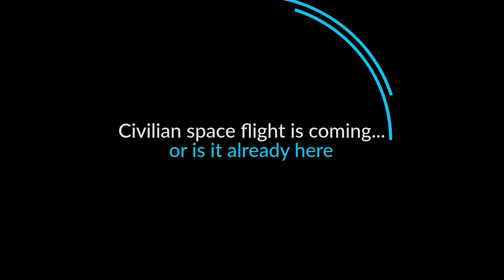Spacex - Civilian Space Flight Is Coming Or Private Spaceflight Is Already Here? Must See!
Click the following link to find out more about "SpaceX - Civilian space flight is coming or Private Spaceflight is already here?" you need to check out: ??

Our video is showing "SpaceX - Civilian space flight is coming or Private Spaceflight is already here?" subject but we try to cover the subjects:
-spacex launches all-civilian crew
-spacex first all-civilian flight
-inspiration4 all-civilian space flight

So you want to find out more about SpaceX - Civilian space flight is coming or Private Spaceflight is already here?, I did too and here's the result.
SpaceX - Civilian space flight is coming or Private Spaceflight is already here? intrigued me so I did some research study and created this YT video .
On the web you can find a lot of details about 'SpaceX - Civilian space flight is coming or Private Spaceflight is already here?' however let's be sincere ... a video is worth hundreds of words, and it's simpler to obtain the details that you searched after. That's why I produced this YouTube video regarding SpaceX - Civilian space flight is coming or Private Spaceflight is already here? keyword and also 'spacex launches all-civilian crew'

Thank you for your time in finding out about our services. You have absolutely nothing to lose :)
When you sign up for a channel, any new videos it publishes will appear in your Memberships feed.
By default, we'll only send you the highlights from the channel.
Follow our video clips about SpaceX - Civilian space flight is coming or Private Spaceflight is already here? and various other comparable topics on

I hope you got a great deal from our "SpaceX - Civilian space flight is coming or Private Spaceflight is already here?" video.